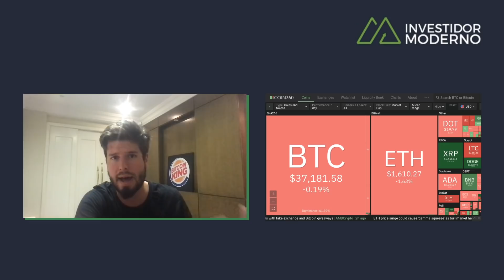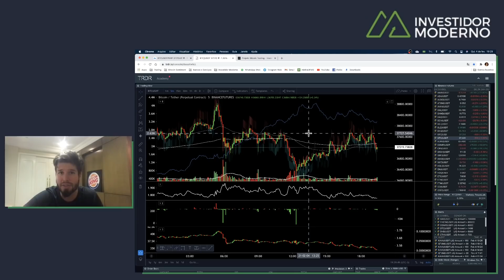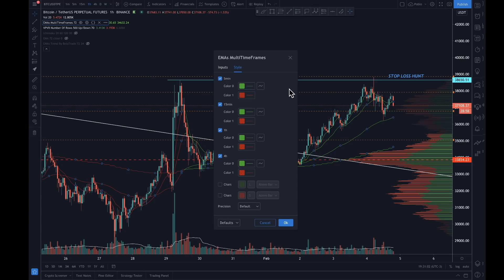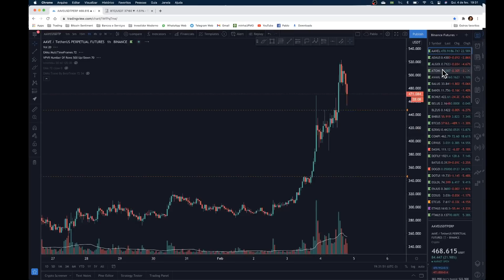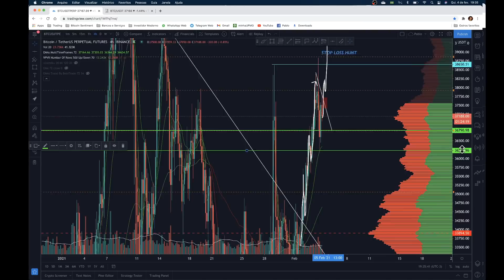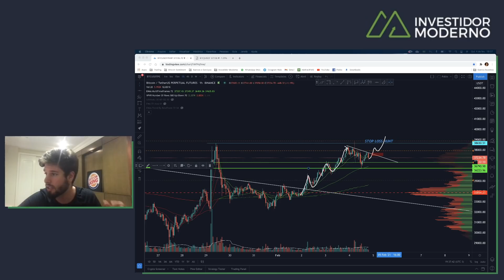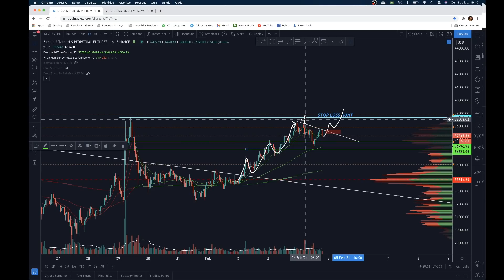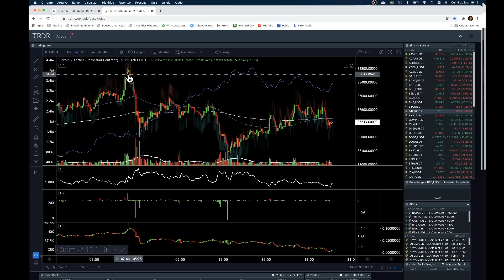BITCOIN ROMPE TOPO E CAI! + MANIPULAÇÃO E TRADING - Análise Técnica/Sentimento BTC 04/02/21